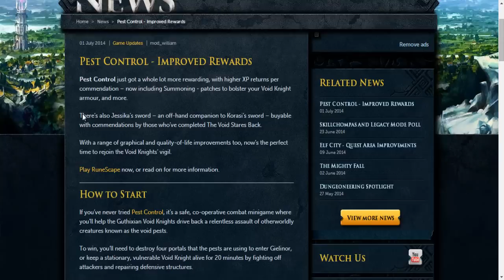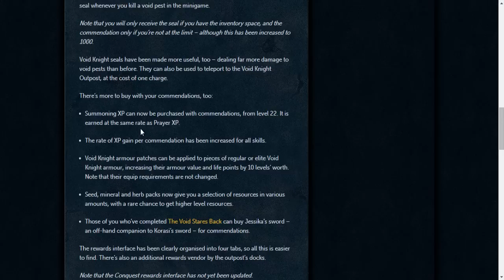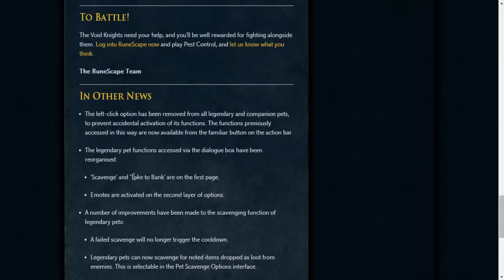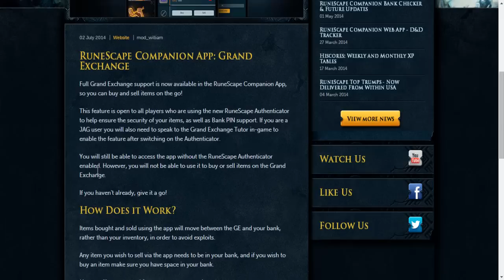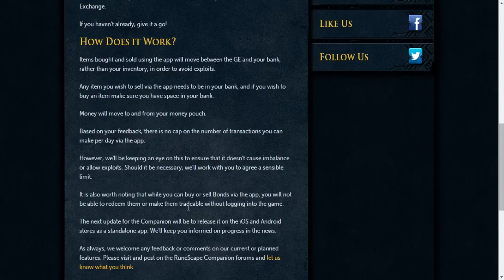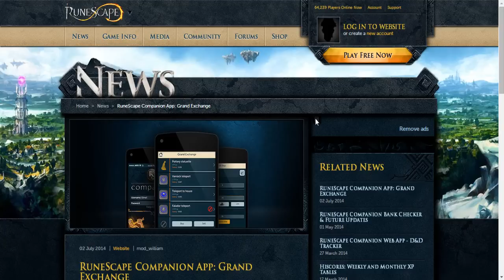Runescape 3 | Pest Control Rework + Grand Exchange App!